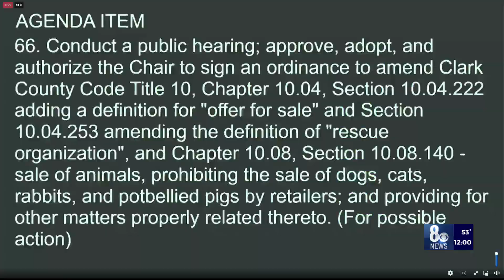Clark County votes to ban some animal sales in stores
Clark County commissioners voted unanimously Tuesday morning to ban the sale of dogs, cats, and pigs in pet stores.